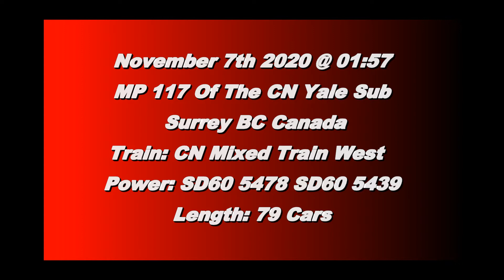Trains BC 2020: CN Mixed Train West @ Surrey Canada 07NOV20 SD60 5478 Leading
CN SD60 5478 and SD60 5439 Lead a 79 Car Mixed Train West